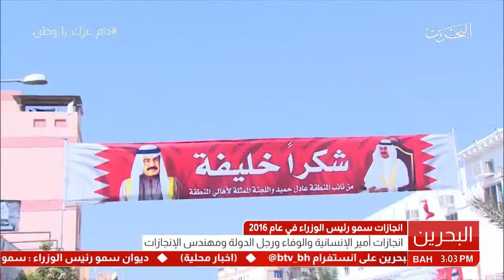البحرين : انجازات سمو رئيس الوزراء في عام 2016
انجازات سمو رئيس الوزراء في عام 2016